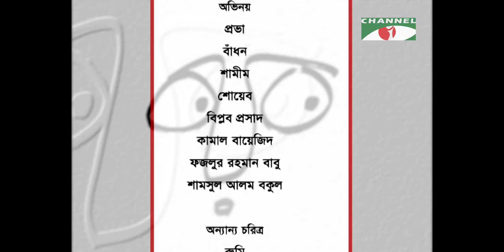দৈনিক তোলপাড় I Dainik Tolpar | Ep -103 I Prova I Fazlur Rahman Babu | Munmun | Shoyeb | Iresh Zaker